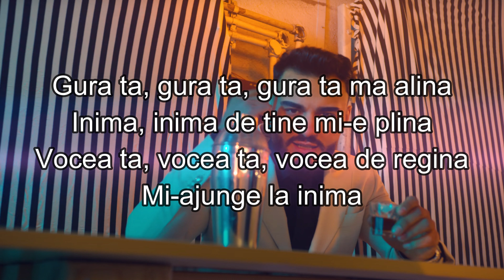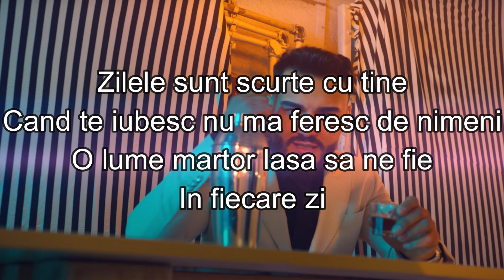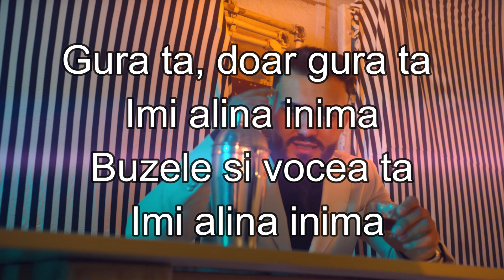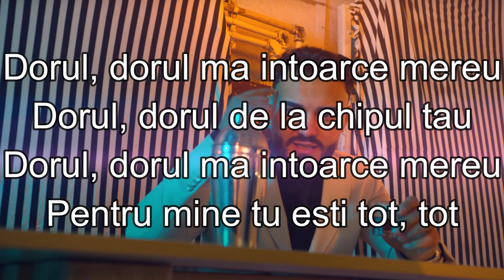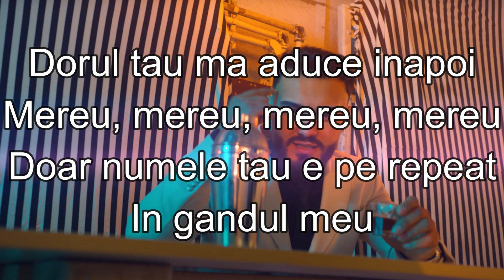Jador ❌ Culita Sterp ❌ Costi ❌Vali Vijelie - Gura Ta (Versuri/Lyrics)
Nu detin drepturile de autor ale acestei melodii, daca autor doreste o sa sterg videoclipul.
Sper ca va place aceasta piesa  🎈🎈Peace!